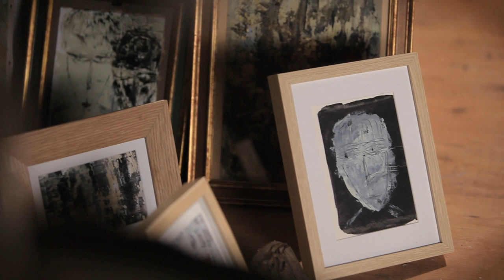Spacedrum Evolution - 9 notes Ake Bono - Steve Shehan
Steve Shehan is playing a 9 notes Spacedrum Evolution (4th Generation).

All the paintings in this video are the Steve Shehan's creations.